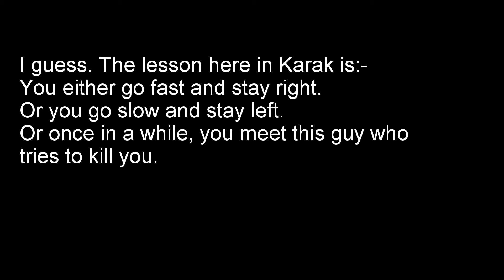Karak and Dangerous Driver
Was late at midnight. Trying to go home along Karak Highway, so decided to just 'santai' (chill). Would give way to whoever faster than me [Riding within Speed Limit :) ] .Then, this car came along. Was at the third lane, and gave him way. But he swerve closer to middle lane and tailgate. So I swerve left again to first lane. Well, not sure why.